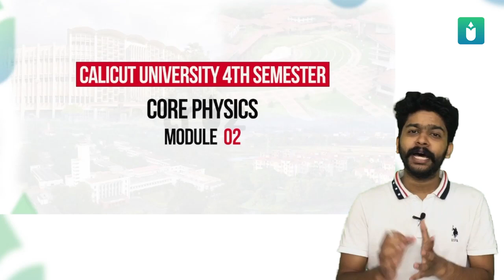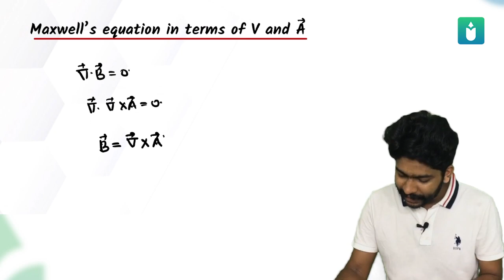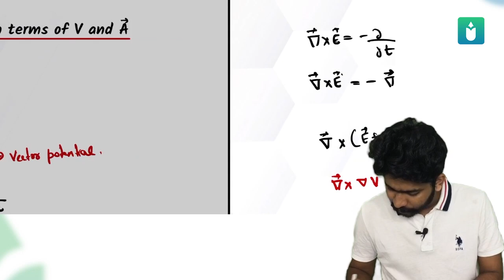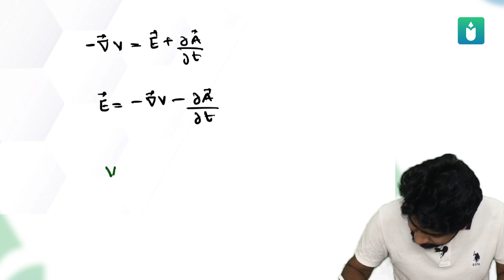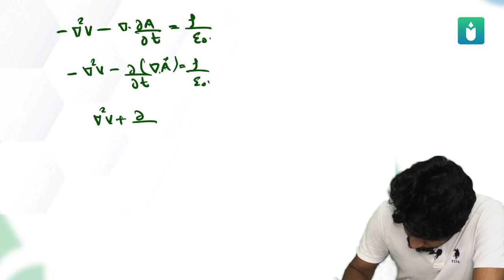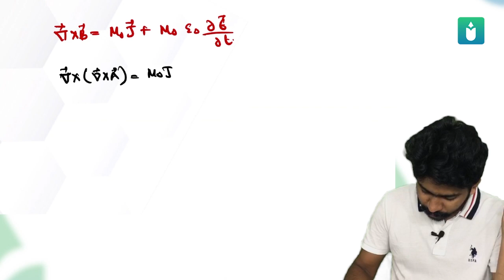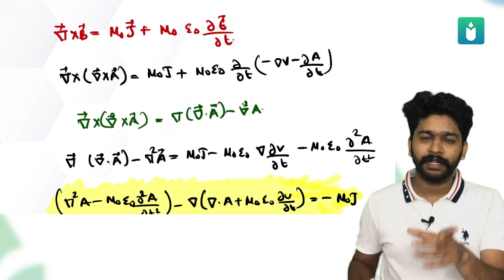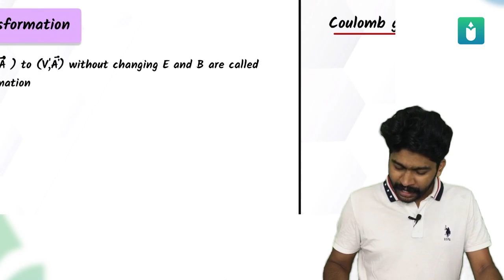Fourth Semester|Calicut University|Core Physics|Electromagnetic Waves Module2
Calicut University|Fourth Semester|Core Physics|Electromagnetic Waves Module2

To join our new Batch

Batch Features
✅Complete syllabus of the 4th semester of Calicut.
✅Access to full video lectures for core and complimentary papers.
✅PDFs and lecture notes for core and complimentary syllabus.
✅Exam-oriented video lectures.
✅Effective study plan to completethe syllabus within 10 days.

NOW GRAB THE FULL COURSE AT  ₹499

Calicut University Core Physics course covers the fundamental principles of electromagnetic waves, which are essential to understanding the behavior of light, radio waves, and other forms of electromagnetic radiation.
In this course, students will learn about the properties of electromagnetic waves, such as their wavelength, frequency, and amplitude, and how they interact with matter. They will also explore the mathematical concepts that underlie electromagnetic wave behavior, such as Maxwell's equations and wave equations.
Throughout the course, students will Throughout the course, students will  learn about practical applications of electromagnetic waves in fields such as telecommunications, medicine, and astronomy.Overall, this course provides a solid foundation in electromagnetic wave theory and prepares students for further study in physics, engineering, or related fields.

Kerala's 1st integrated B.Sc Learning App